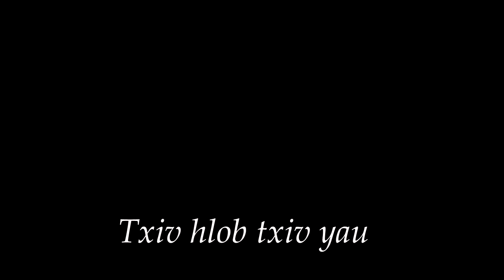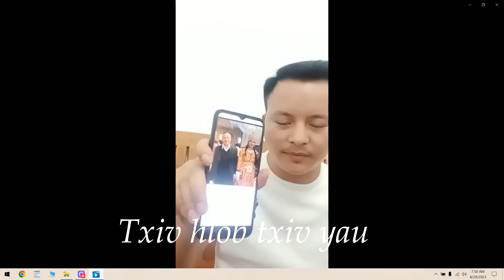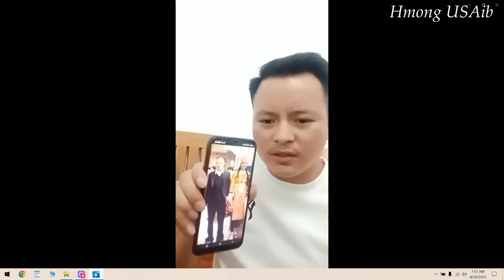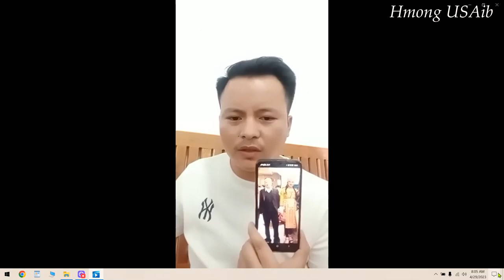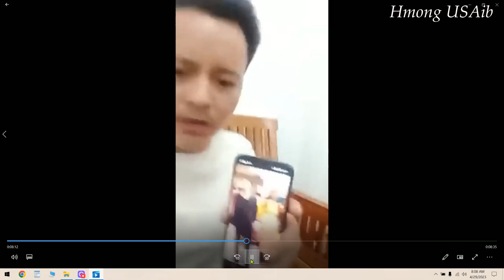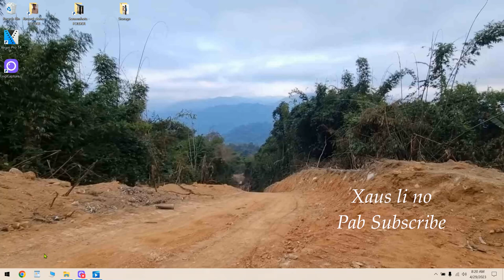Txiv hlob txiv yau 5/1/2023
literature, image, graphic, photo, video, music, sound clips...
Video footages are used for illustration purposes ONLY...